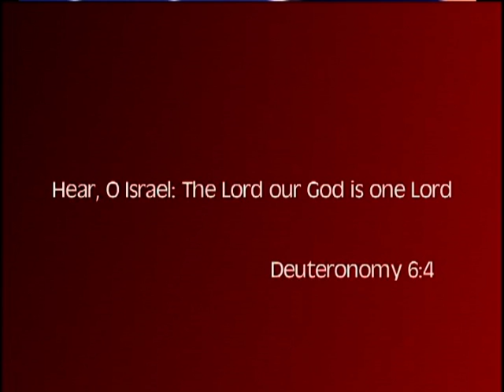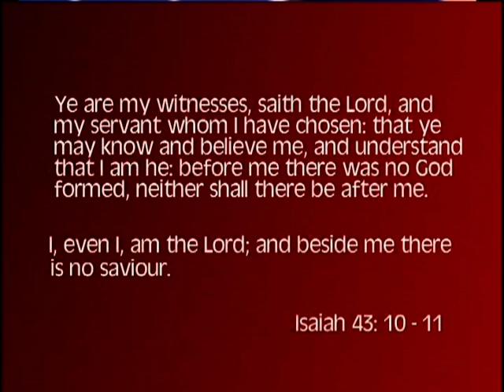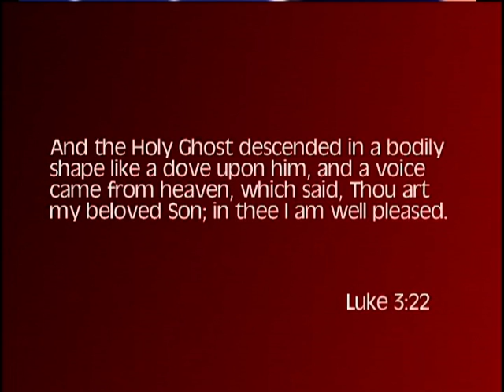CGIA Class 2